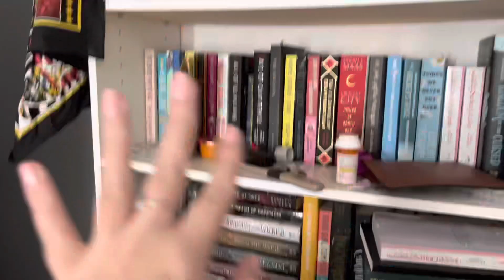MOVING VLOG- Trader Joe’s and Target haul, setting up my new room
Moving vlog FINALLY
Trader Joe’s run and Target finds